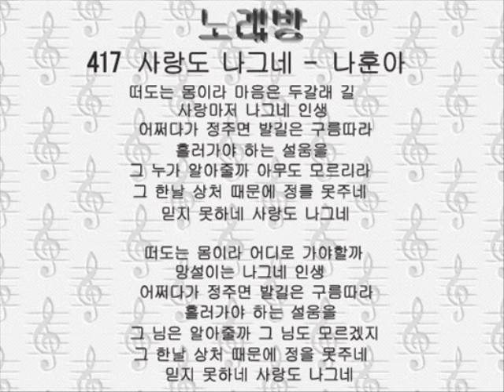417サランド ナグネ 사랑도 나그네－나훈아